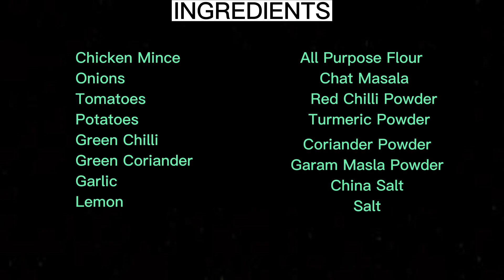Mini Samosay | Very Delicious iftar Recipe in Mini Kitchen | چکن قیمے کے سموسے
Aj Ki Recipe Itni Interesting Or Mazedar Hai K Plz Ek Bar Puri Video Dekhen. Hum Ne Kis Tarah Se Mini Kitchen Main Mini Samosay Banae Hain.
Welcome to Mini Kitchen
Mini Kitchen Food Channel is a digital platform that offers a unique and entertaining perspective on cooking. As the name suggests, the channel presents miniature versions of popular dishes, showcasing the entire process of cooking and preparing tiny food in a miniature kitchen.
One of the benefits of Mini Kitchen Food Channel is that it appeals to a wide range of audiences. Cooking enthusiasts can enjoy watching the chefs' creativity and skill in preparing miniature dishes, while children can learn about food and cooking in a fun and engaging way. The channel is also perfect for anyone looking for creative and entertaining content to watch. Mini Kitchen Food Channel is the perfect destination for you.

❤️ Hope you enjoy my Mini Cooking videos ^^

Mini Kitchen